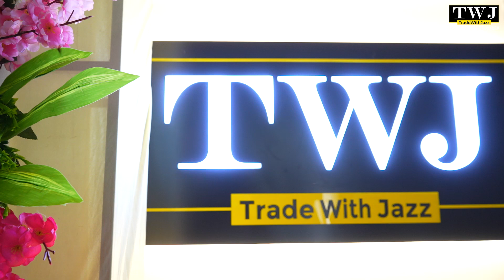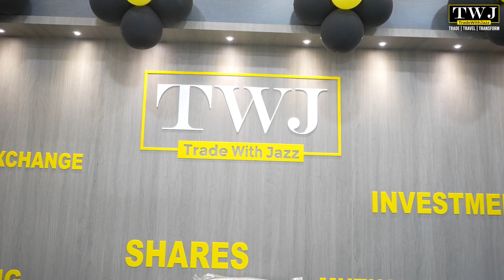Grand Opening | TWJ Ratnagiri Office No - 02 | TWJ Events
We are so happy to launch a video of Grand Opening of TWJ  Ratnagiri office.
Trade With Jazz
Trade | Travel | Transform
"TWJ - WE BELIEVE IN FINANCIAL FREEDOM"

For more details do visit our branch.
Nachane Rd, Narhar Colony, Abhyudhya Nagar, Ratnagiri, Maharashtra 415612